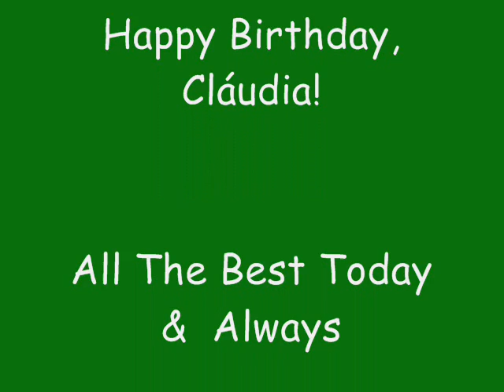Feliz Aniversário, Cláudia!!!!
Festa dos¨60 anos da Claudinha, como eu não fui, estou me redimindo com o vídeo de presente, lol
Espero que ela me perdoe, bjs amiga tudo de bom para vc.